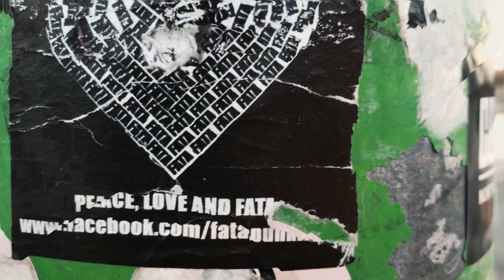[NEW] POLSKA - Trójmiasto 2019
Jeden z ostatnich wypadów w Trójmieście (Gdynia, Sopot and Gdańsk) - wspaniałe miejsca!